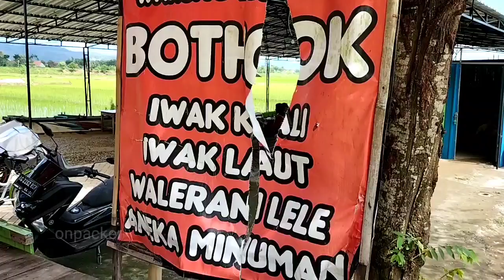Suasana Desa Damai Dengan Masakan Desa || GUNUNG BUDEG TULUNGAGUNG 2022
Kabupaten Tulungagung menyimpan banyak pemandangan alam eksotis danmemiliki wisata pendakian di Gunung Budeg.
Gunung yang gersang di musim kemarau namun menghijau bagaikan permadani pada musim hujan ini terletak sekitar 7 km arah selatan dari pusat kota. Gunung di Desa Tanggung Kecamatan Campurdarat ini sudah tidak aktif. Ketinggiannya 550 MdPL  dengan dua  puncak utama dengan dua jalur akses menuju pendakian.

Tag video :
suasana desa,
suasana desa transmigrasi riau desa sungai sirih,
suasana desa di pagi hari,
suasana desa yang di rindukan orang kota,
suasana desa malam hari jaman dulu,
suasana desa asri,
suasana desa adem,
suasana asri desa yang banyak dirindukan perantau,
alunan merdu seruling sunda dengan suasana desa,
adzan suasana desa,
asmr suasana desa,
suasana alam desa,
suasana desa bikin adem,
backsound suasana desa,
backsound suasana desa pagi hari,
di pedesaan,
di desa,
sound effect suasana desa,
suasana desa hujan,
suasana pedesaan hujan,
suasana kampung halaman,
suasana kampung hujan,
suasana kampung hari raya,
suasana pagi hari di desa,
suasana hujan di desa,
suara suasana desa malam hari,
suasana hujan di desa malam hari,
suasana sore hari di desa,
suasana di desa saat hujan,
suasana desa indonesia,
suasana desa indah,
suasana desa jawa timur,
suasana desa jawa
masakan desa,
masakan desa sederhana,
masakan desa cina,
masakan desa buton,
masakan desa masak bihun goreng,
masakan desa thailand,
masakan desa indonesia,
masakan desa nusantara,
masakan desaku,
aneka masakan desa,
kuah bening sayur bayam masakan ala desa,
ayam rica rica kemangi masakan orang desa,
masakan desa balikpapan,
masakan kampung banjar,
masakan kampung buat buka puasa,
masakan kampung bikin nambah nasi,
masakan orang desa cina,
cara memasak masakan desa,
village cuisine masakan desa,
masakan desa di china,
masakan orang cina desa,
masakan cina di desa,
masakan di desa,
masakan di desa jepang,
masakan kampung di india,
masakan kampung di china,
masak di desa,
masak di desa sederhana,
masak di desa indonesia,
masak di desa korea,
masak di desa india,
masak di desa jepang,
masakan kampung enak,
makanan desa enak,
masakan ndeso yang enak,
tumis genjer enak pedas masakan desa,
masakan desa food,
masakan desa foto,
resep masakan desa rendang jengkol ala dapur fidan,
masakan desa masak mie goreng keriting dan sambal,
masakan desa lalapan kecipir dan goreng ikan kuniran,
masakan kampung hj lis palembang,
masakan sederhana hidup di desa,
masakan sederhana sehari hari di desa,
masakan desa ini yang membuat semua orang menjadi lapar,
masak desa india,
masakan kampung indonesia,
masakan kampung indian,
video masakan india di desa,
masakan desa jepang,
masakan desa jawa timur,
masak desa jepang,
masakan kampung jawa,
makanan desa jaman dulu,
masakan kampung jepang,
masakan kampung jawa timur,
makanan desa jepang,
masakan khas desa,
makanan desa korea,
masakan kampung kalimantan,
masak kan desa,
masakan desa tumis kacang panjang,
masakan khas kampung,
masakan kenduri kampung,
masakan kampung desa,
kuliner masakan desa,
oseng kates muda masakan desa,
masakan lauk kampung,
masakan desa medan,
masakan kampung malaysia,
masakan kampung melayu,
masakan kampung minang,
masakan kampung medan,
masakan kampung mukbang,
mukbang masakan desa,
menu masakan desa,
masakan kampung negeri sembilan,
masakan orang desa,
masakan kampung orang cina,
masakan orang kampung,
makanan orang desa di minecraft,
masakan org kampung,
masakan desa pedas,
masakan kampung paling sedap,
masakan kampung pedas,
masakan kampung paling enak,
makanan pedas desa,
masak di desa pepes ibu memasak,
mangut ikan pari masakan desa,
sambal terong penyet masakan desa,
resep masakan desaku bumbu balado,
resep masakan desaku,
chanel hidup di desa,
suasana hidup di desa petik cabe rawit,
cara bertahan hidup di desa,
nopek stand up comedy hidup di desa,
kehidupan di desa dan kota,
kehidupan di desa yang damai,
kehidupan di desa jaman dulu,
masakan desa,
masakan desa sederhana,
masakan desa indonesia,
masakan desa nusantara,
masakan desaku,
masakan desa tapi rasanya enak dan bikin ketagihan sayur rebung,
masakan ndeso enak,
masakan desa sehari hari,
masakan ala desa,
masak ala desa,
masakan ala kampung,
makanan ala desa,
aneka masakan desa,
masakan desa balikpapan,
masakan di desa,
masak di desa,
idup di desa,
hidup di desa 21,
hidup di desa terbaru,
hidup di desa lebih nyaman,
hidup di desa asri,
hidup di desa terpencil,
hidup di desa bakaran ketela pohon kumpul bersama saudara,